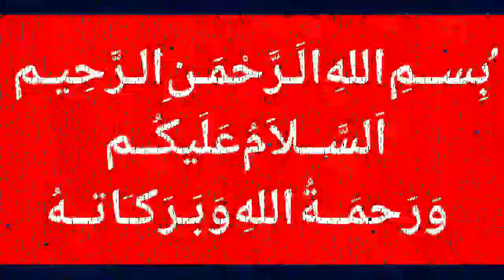Osama bin Laden's son Hamza killed: Osama bin Laden's son killed in military operation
MalangiOfficial In this video we are going to talk about Hamza bin Laden, son of Osama bin Laden and US intelligence, so watch this video from beginning to end.

Hamza Bin Laden 'killed in air strike,
Osama bin Laden's son Hamza killed ,
Osama bin Laden's son killed in military operation, Osama Bin Laden's son believed to be dead, Osama bin Laden's son is believed to be dead,Al-Qaida Heir Hamza bin Laden Is Reportedly Killed

Pakistan News outbreaks the conventional news reading and brings to you the real face of every information at one click! Get latest news from Pakistan, world, politics, business, technology, entertainment, sports and science. Witness the panoramic vision of the state on every aspect you can think of 👉 Holy Stone HS120D FPV Drone